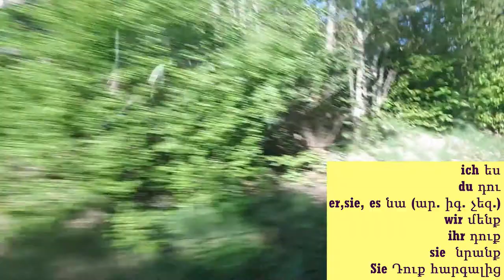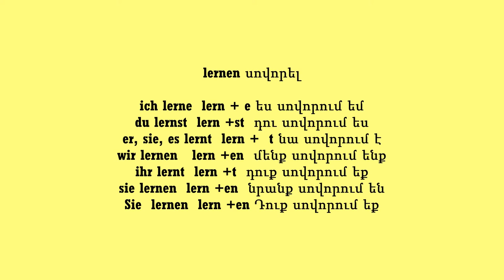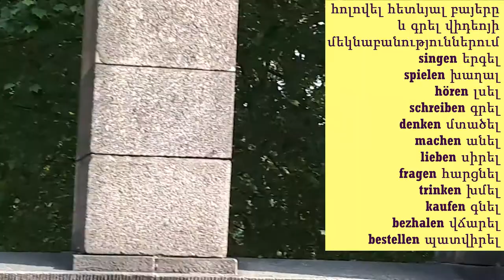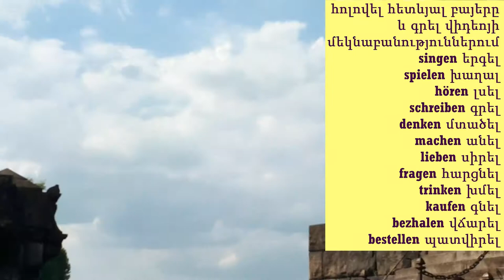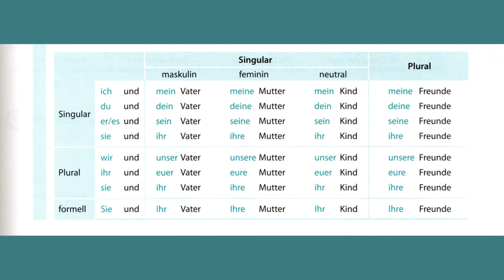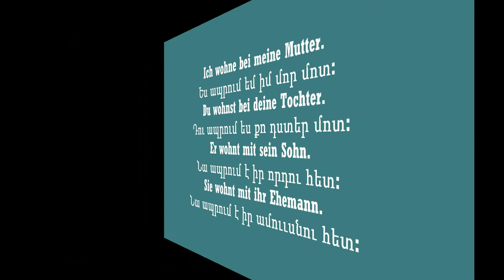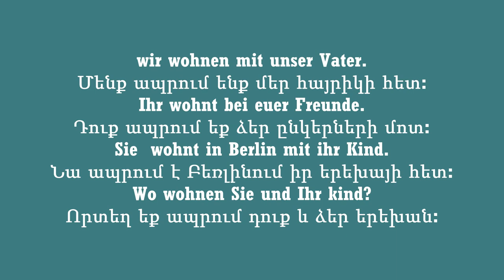personalpronomen und verben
բոլոր վիդեոներն այստեղ
Գերմաներեն-Հայերեն/Armenisch-Deutsch

գերմաներենի դասընթացներ օնլայն
սովորել գերմաներեն օնլայն
գերմաներեն հայերեն
ինչպես սովորել գերմաներեն
գերմաներեն քերականություն
գերմաներեն սովորել
գերմաներեն այբուբեն
գերմաներեն բառեր

einfach armenisch phrasen
գերմաներենի անվճար դասընթացներ
 գերմաներեն սովորել
 գերմաներեն քերականություն
գերմաներենի դասընթացներ
 գերմաներենի դասընթացներ օնլայն
 einfach armenisch, armenische kirche
 armenien frauen, armenien sprache
armenische sprache lernen, deutsch
 lernen, für, armenier
armenisch deutsch übersetzer google
 armenisch deutsch übersetzer online
armenische wörter
armenisch lernen
 armenisch kurs
 armenisch hallo wie gehts
 armenische sätze